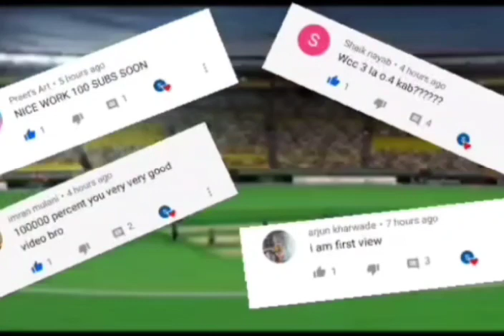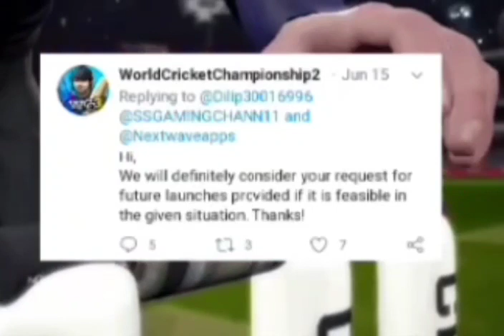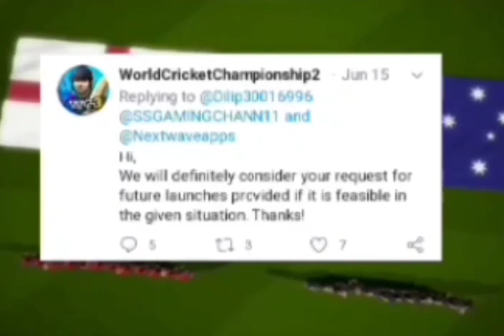Wcc3 mega update release date fixed with proof NPL auction,Career mode, women's cricket unlocked ll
Wcc3 version 0.4  mega update release date fixed
Hi guys in this video I have told when Wcc3 mega update will come

Guys I hope u all like this video

Full version